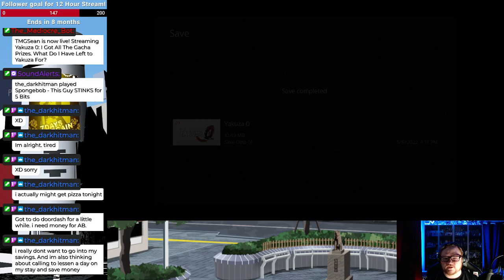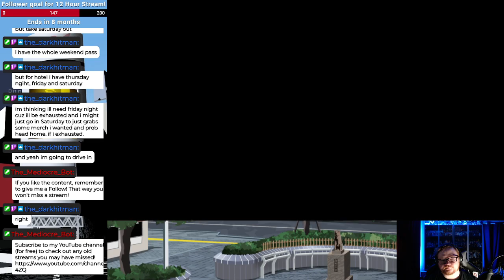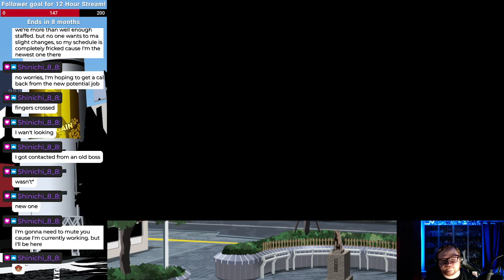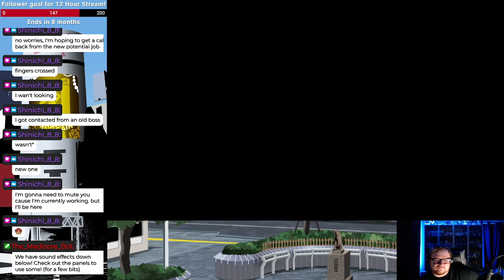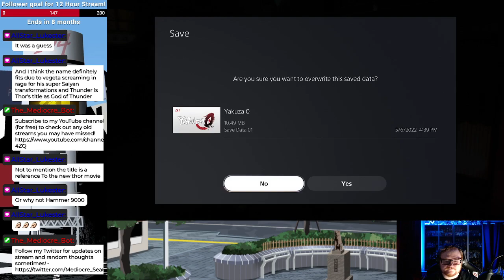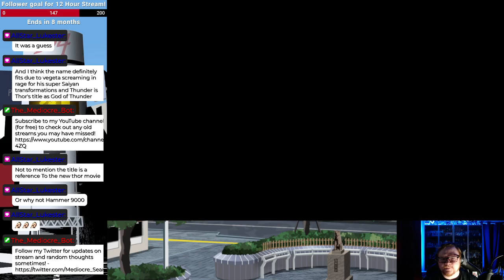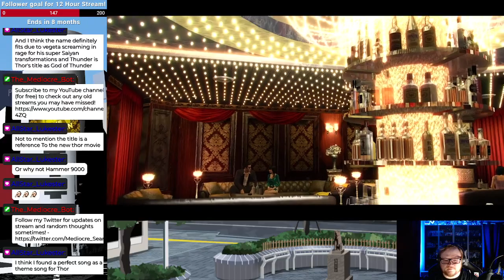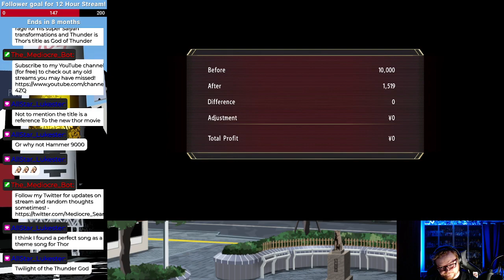Yakuza 0 (Unspoiled) - Part 3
Finally getting somewhere in Kiryu's story and- wait, who's this?